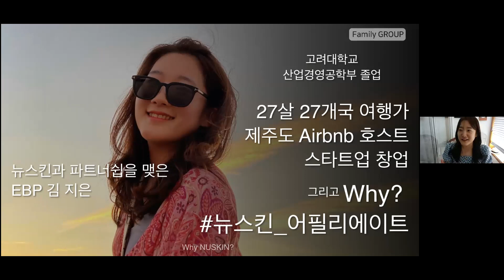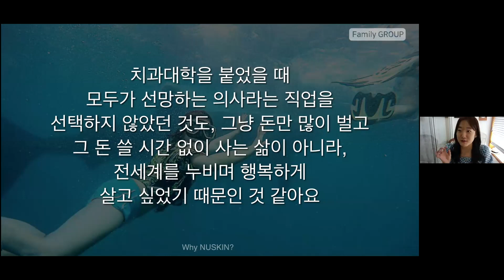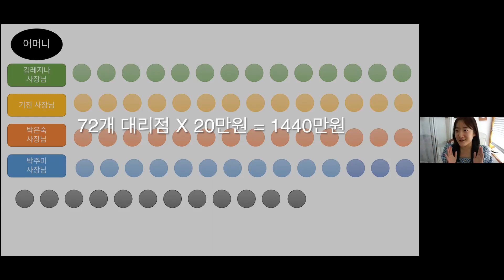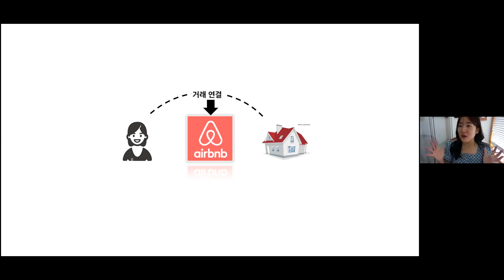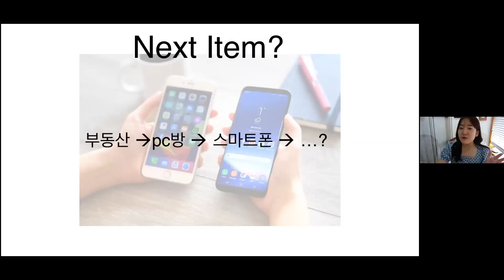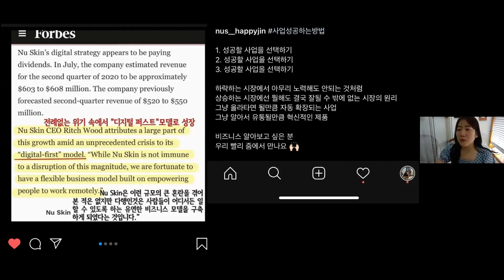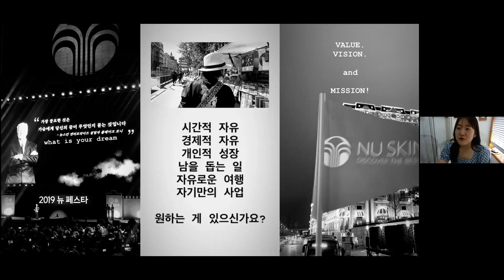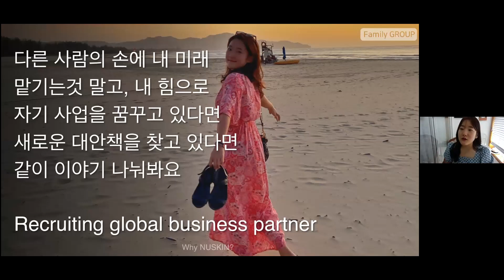밀레니얼이 바라본 뉴스킨 사업 [8.20.20] 김지은 Ruby